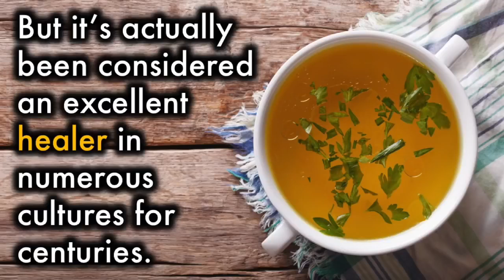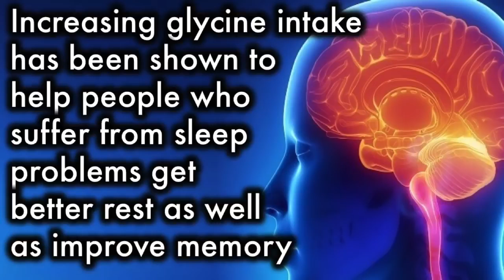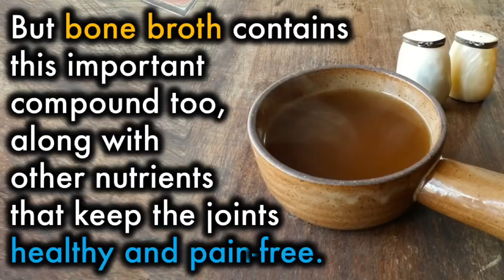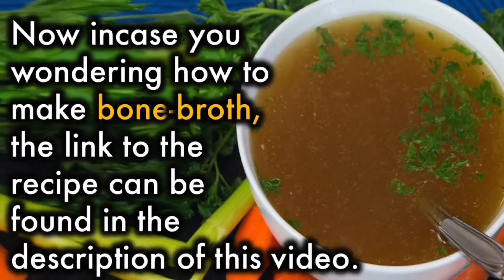JUST ONE CUP OF BONE BROTH A DAY CAN CHANGE YOUR LIFE FOR GOOD!!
Bone- Broth is a versatile, rich source of nutrients, and it's" inexpensive too. If
you never tried Bone_Broth you should definitely give it  a try to receive this amazing
6-benefits